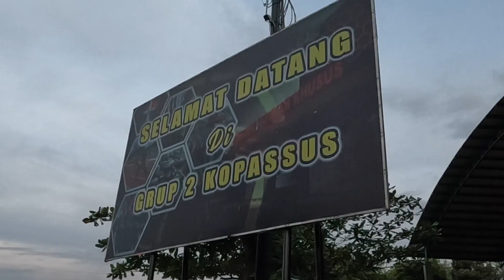Video Masa Orientasi Murid - SMP Islam Al Azhar 21 Solo Baru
Masa Orientasi Murid - SMP Islam Al Azhar 21 Solo Baru

Ara Creative merupakan Jasa Profesional pembuatan :
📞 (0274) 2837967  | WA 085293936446